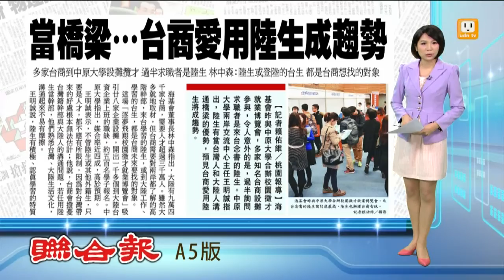【2015.12.27】當溝通橋梁 台商愛用陸生成趨勢 -udn tv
海基會昨天與中原大學合辦校園徵才就業博覽會，多家知名台商設攤參與，超過一半詢問的求職者是來台念書的陸生。完整內容 , FB , Twitter , G+